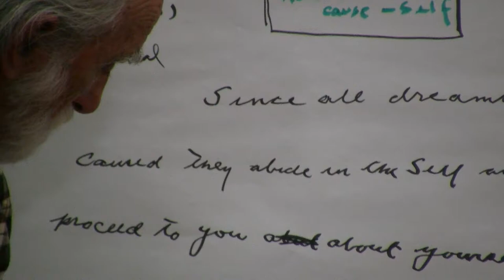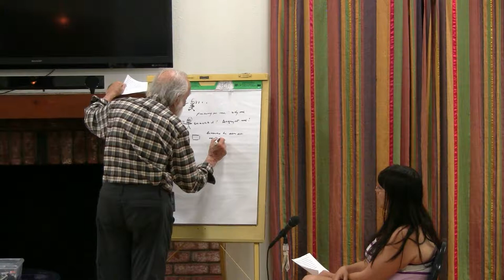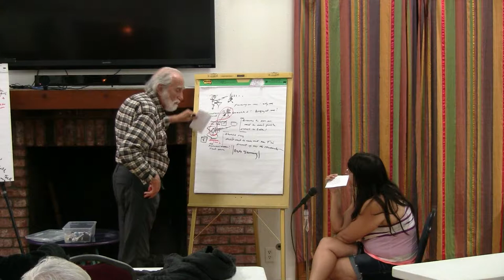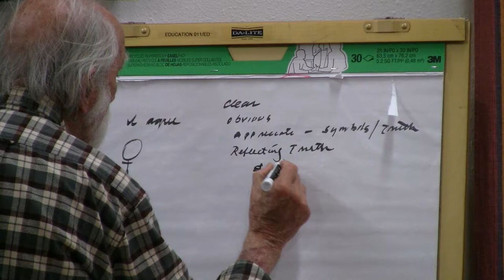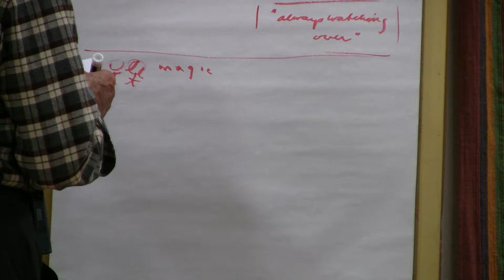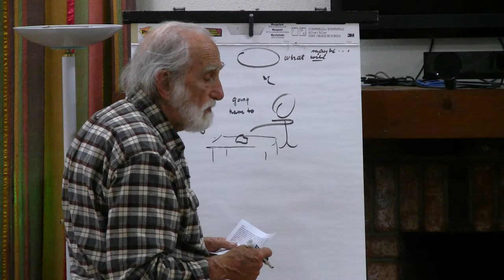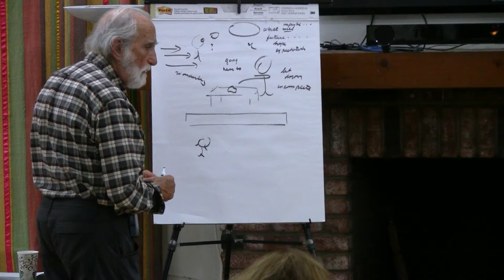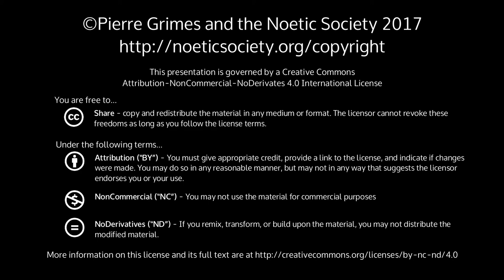2017-04-21 NSDRM - Dream Explorations: Belinda, Josh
Pierre Grimes and the Noetic Society -- 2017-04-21 NSDRM - Dream Explorations: Belinda, Josh
Text of dreams: Belinda 4-20-17 Thursday I’m in a class room with other students. I sit down at my desk. The teacher comes over to me and asks me what we had worked on that time we were together. I take my binder out of my backpack and hand him a piece of paper out of it, with one side that has been worked on and the other side not worked on. He snatches it from my hand he seems to be angry, as he visibly upset that the work is unfinished, as only one side of the paper is done and not the other side of the paper. Scene change I am in an opened doored closet. I am standing in the comer of this closet, I am upset about something. I can feel the teacher is at the opening of the closet. He seems to be overly concerned with me. As he is just standing there and not attending to the other students in the classroom. Josh 4/15/17 I awake in the dream like I have awoken from sleep and immediately there is a certain sort of urgency or necessity about me I am asking what is going on what is happening where am I? The answer comes from within something like, the mysteries are happening for the mysteries are going to happen or something like you are going to go through the mysteries. It was more like The mysteries are happening. I thought oh I got to see this I got to be there I got to watch l have to figure out what this is.l start paying attention and all the sudden there is this dome, this miniature rock don't like the size of a kitchen table or smaller. It is like you things I like the mysteries, like through the system that the mysteries are going to be interacted or carried out. So l'm like waiting and wondering about what is going to happen, this man shows up and we is waiting to do the mistress, looking at it. He slides his hand through the crack and l'm wondering what is going to happen. Nothing apparently happens, l'm thinking maybe something will seize on his hand or lock on his hand and we will see what is in the dome. It goes by really fast and l'm wondering, what is this mystery here, this is supposed to be a mystery this is supposed to be the mysteries, what is this l am very eager to learn and to participate. Then this woman shows up with the baby and | ask her are you going to participate in the mysteries. She says no I have no need for that or reason to do that. I asked what what is going on why won't she participate in the mysteries. And I thought what did her words say. I thought she has no reason. l wondered as she already participated , does she not see the reason? It left me very puzzled, something about the words didn't make sense to me or i thought they should made sense, but I was left as to why she wasn't or why she had no reason to participate in the mysteries. It left me very puzzled, something about the words didn't make sense to me or I thought they should made sense, but I was left as to why she wasn't or why she had no reason to participate in ministries 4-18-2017 In the first part of the dream we are in a school and someone is talking to me. They're talking about this lion roar. They say, the thing about truth is that it bites. It reminds us that the lion is always watching over us. I'm with a woman we are at of school, it was like a school for magic. This woman was saying that the school is totally the best school for magic and that it is totally worth it, she says she has four children two of which are twins. And that her oldest one is 17. She says my 17-year—old is just beautiful. The way she says it it makes me imagine her as being beautiful from the inside out like, I see light radiating from the inside out of her. I imagine her as graceful and Noble.